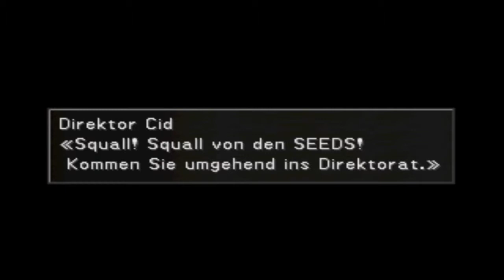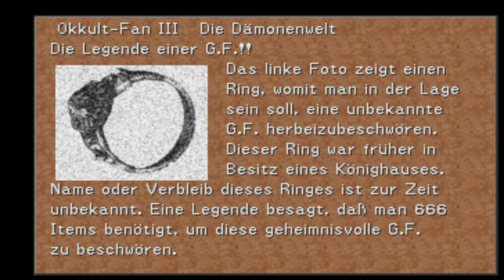Let's play Final Fantasy VIII German Folge #052 - Ein dicker Brocken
Rinoa will gerade einen Spaziergang mit uns machen, da werden wir auch schon wieder von Cid gerufen. Der Garden ist nämlich mal wieder auf Crashkurs. Wir gehen an Land und betreten die dahinrostende Stadt Fishermen's Horizon. Jetzt sind erstmal einige unangenehme Entschuldigungen fällig.